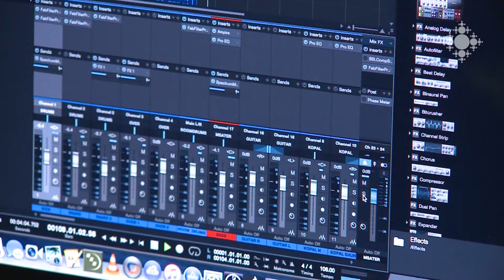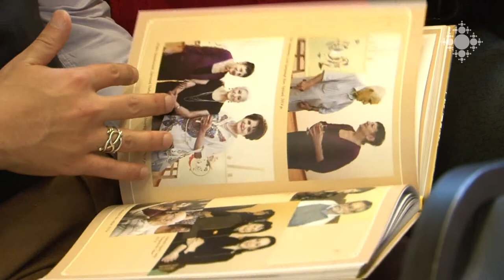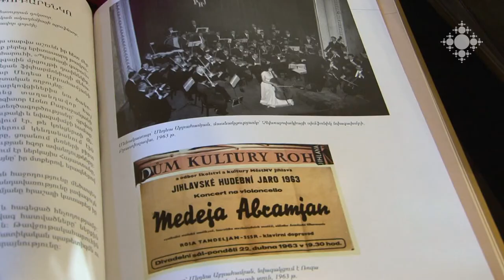Ձայնագիր 25.11.2017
Հայաստանի ազգային ռադիոյի էստրադային-սիմֆոնիկ նվագախումբն ու նրա գեղարվեստական ղեկավարը ծննդյան տարեդարձ են տոնում։
«Ձայնագրի» տաղավարում հյուր է դիրիժոր, կոմպոզիտոր Երվանդ Երզնկյանը:
«Շոպենիանա» մեկ գործողությամբ բալետային ներկայացումը` Ալ․ Սպենդիարյանի անվան օպերայի և բալետի թատրոնում։
Ռոք՝ դուդուկի հնչյունների ուղեկցությամբ. ամերիկյան հանրահայտ VIZA ռոք խումբն ու մեներգիչ Սեբուն՝ Կարեն Դեմիրճյանի անվան մարզահամերգային համալիրում։
«Հայաստանի ամենամեծ հարստությունը հայերն են»․Արցախյան ազատամարտի հերոս Լեոնիդ Ազգալդյանի 75-րդ տարեդարձի առթիվ համերգ էր կազմակերպվել:
Մեծարման երեկո՝ նվիրված թավջութակահար Մեդեա Աբրահամյանի 85-ամյակին:

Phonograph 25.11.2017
National Radio's Pop-Symphonic Orchestra of Armenia and its Artistic Director celebrate birthday.
Pavilion of Phonograph hosts conductor, composer Yervand Yerznkyan.
One-act ballet performance “Chopeneana” - in Spendiaryan Opera and Ballet Theatre.
Rock music accompanied with duduk. Famous American VIZA rock band and vocalist Sebou in Karen Demirchyan Sports and Concert Complex.
“The biggest wealth of Armenia are Armenians”: a concert was organized to commemorate 75th anniversary of the hero of Artsakh war Leonid Azgaldyan.
Honoring night dedicated to the 85th anniversary of cello Medea Abrahamyan.